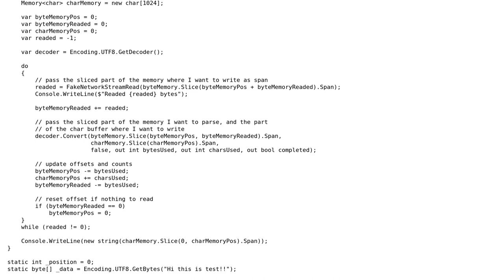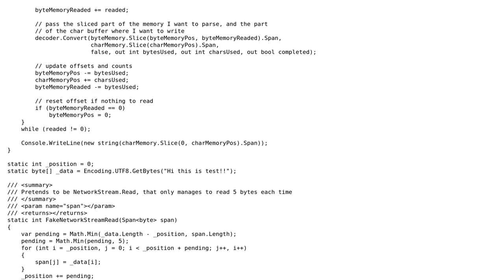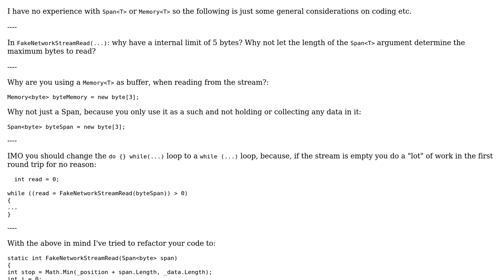Code Review: Using Span‹› and Memory‹› to read UTF8 from a socket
With thanks & praise to God, and with thanks to the many people who have made this project possible! You are responsible for your own actions.